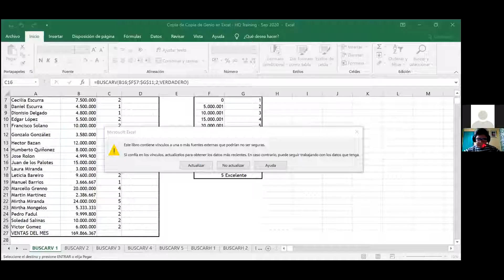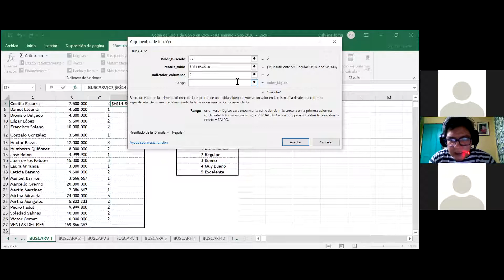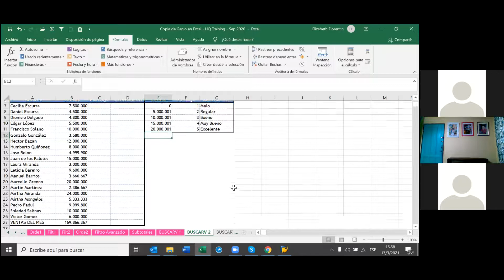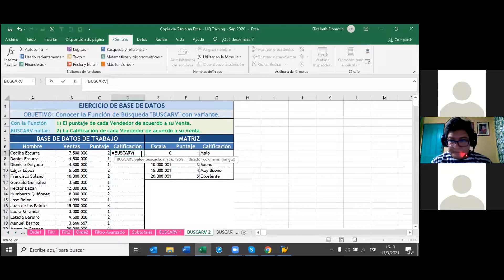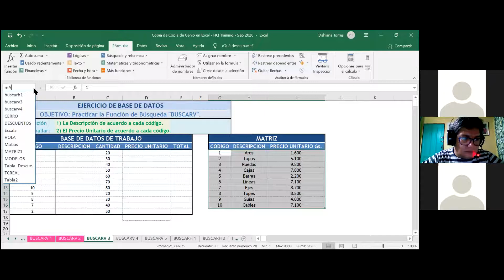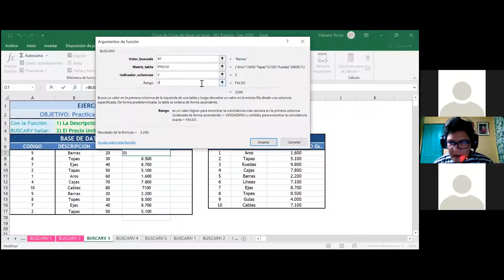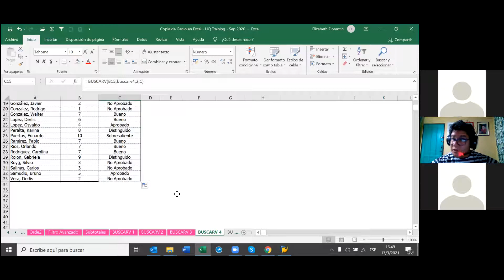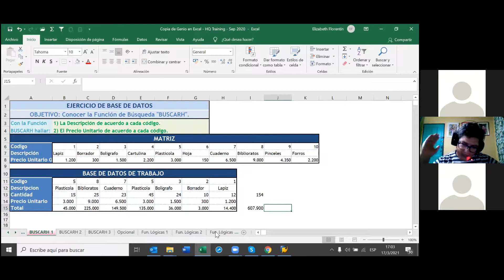Genio en Excel - Hidrovias do Brasil - 23 de 34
Sesión de Zoom de la clase 23 de 34 para colaboradores de la empresa Hidrovias do Brasil, BUSCARV parte final, BUSCARH 1ra. parte.